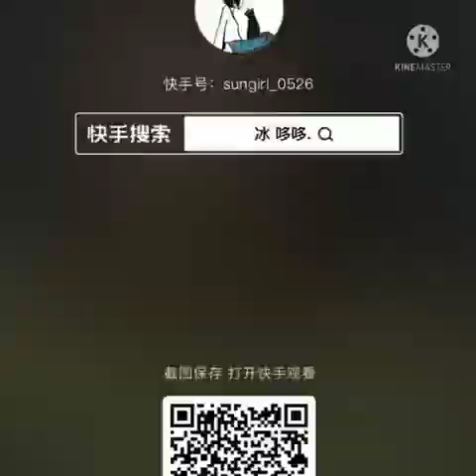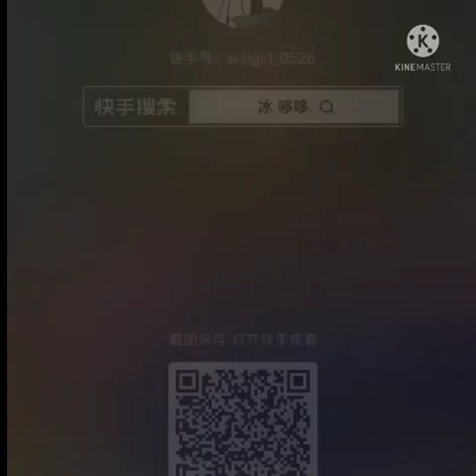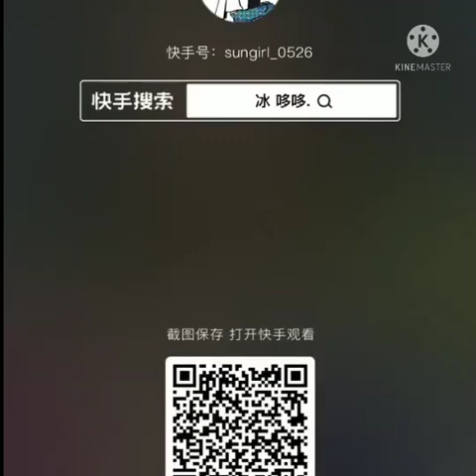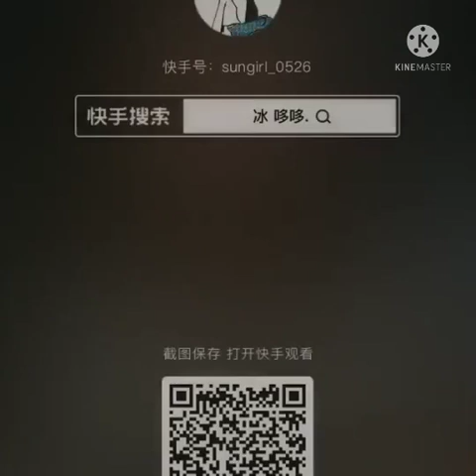Hard frozen ice eating videos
Compilations of sungirl's different shaped hard frozen ice eating videos